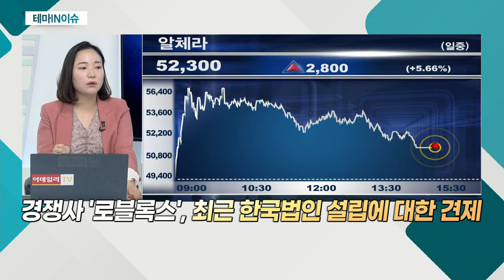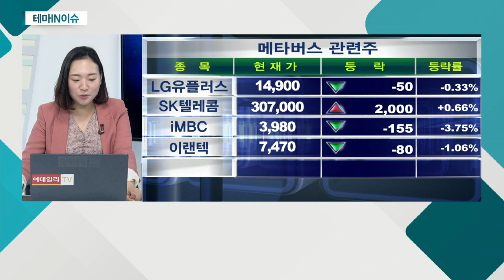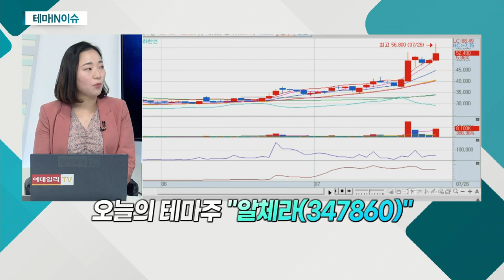알체라(347860)... 인공지능 영상 인식 솔루션 전문_테마IN이슈 (20210726)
알체라(347860)
- 삼성종합기술원 출신 연구진 설립
- 인공지능 영상 인식 솔루션 전문
- 현재 최대주주 '스노우', 지분 15.2% 보유
- 메타버스 테마주 연일 강세 중
- '제페토'에 새로운 게임 기능 적용 소식
- 경쟁사 '로블록스', 최근 한국법인 설립에 대한 견제
- 사용자 게임 생성… '로블록스'와 비슷한 형태